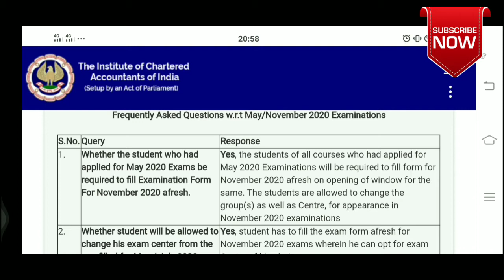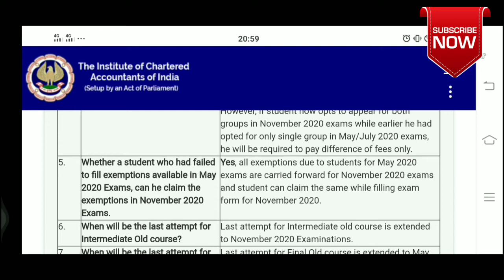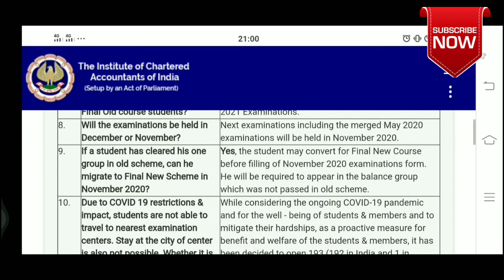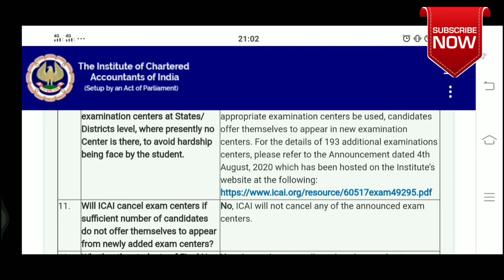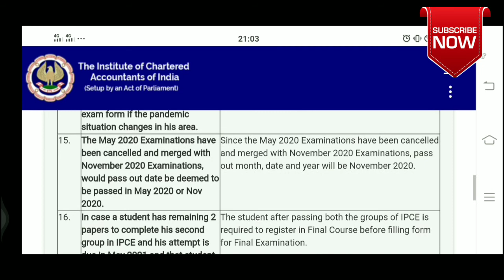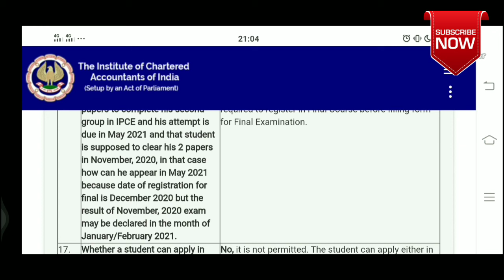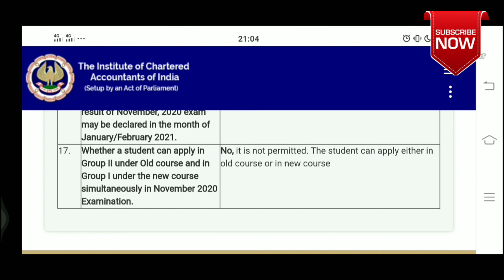🔴BREAKING NEWS : ICAI -FAQ|15.08.2020|CHARTERED WIZARD|GOVARTHANAN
Hi guys,we are working really hard guys
From your side of appreciating SHARE THIS VIDEO 💙with all CA friends and like this video if you didn't subscribed till now kindly subscribe Nanba.If you do This it's a great pleasure 💜.For instant updates follow our Insta page

WATCH THIS FULLY FOR YOUR BENEFITS
OR ELSE GET READY FOR MAY -2021.

For instant CA  Updates
WhatsApp group link 👇(Limited people allowed)